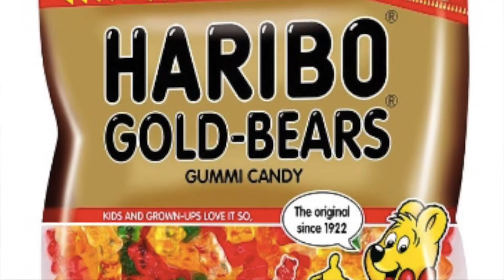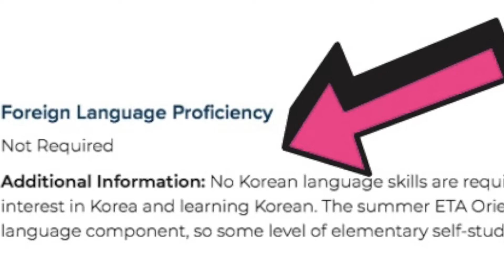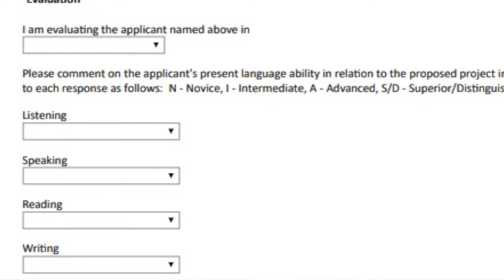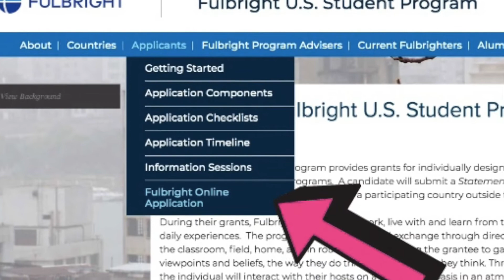Fulbright Friday: Season 2, Episode 8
In this week's episode:
-Lost keys and friends that hide candy from friends
-All about language evaluations!
-People watching
-Grand prize competition announced!